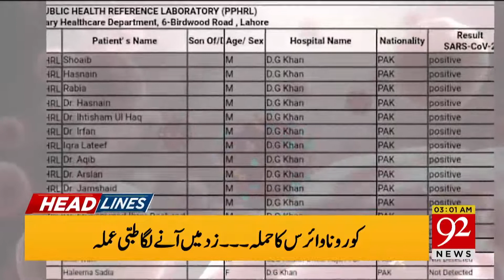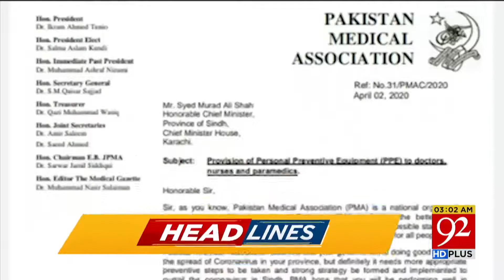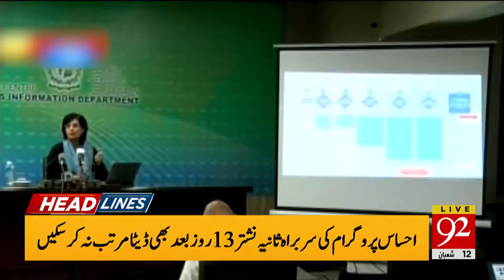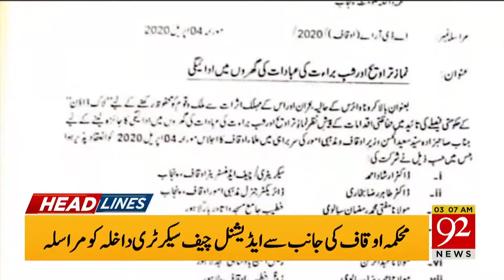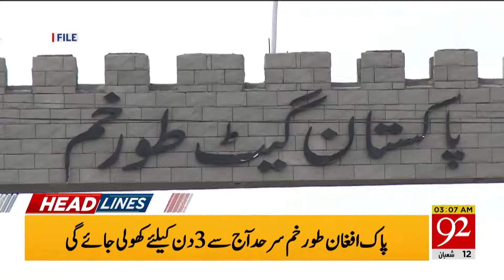Headlines | 6 PM | 05 April 2020 | 92News Canada